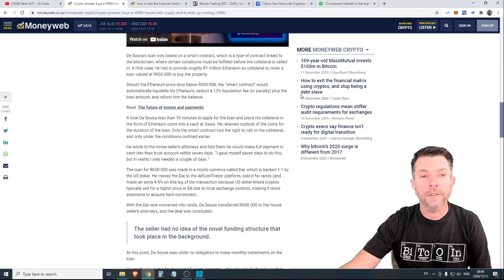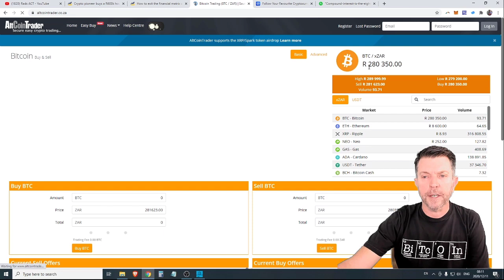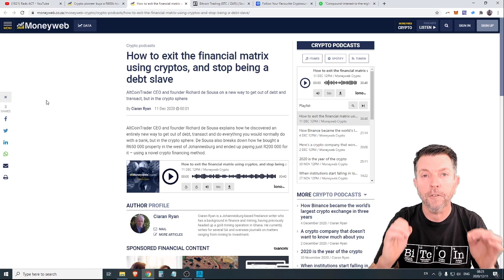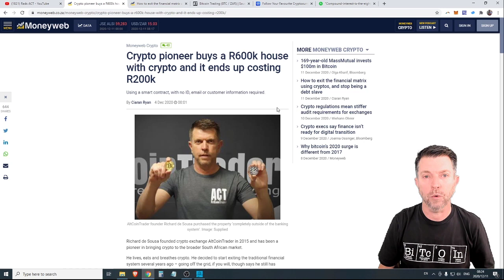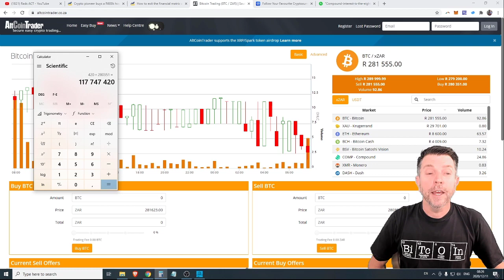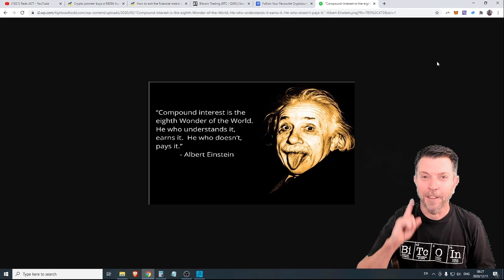Why take a DeFi loan? Are there advantages and how can I use this to expand my financial portfolio.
In a recent article and podcast (links below) on Moneyweb I spoke about Defi or decentralized finance loans and I have been swamped with questions. The most common question and the question we address in this video is: Why take a DeFi loan?